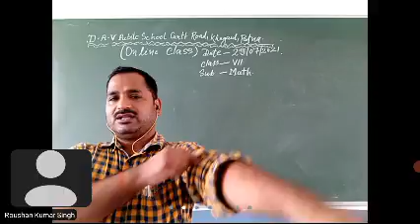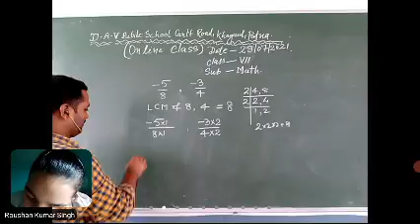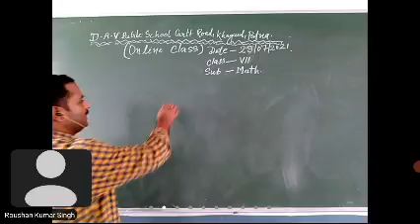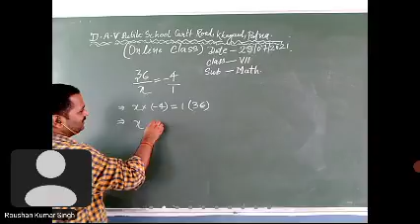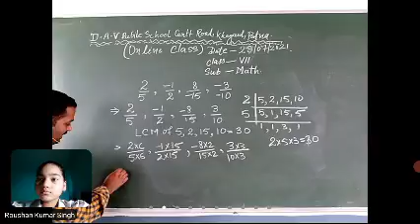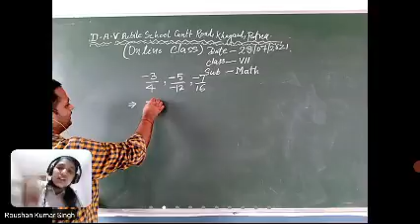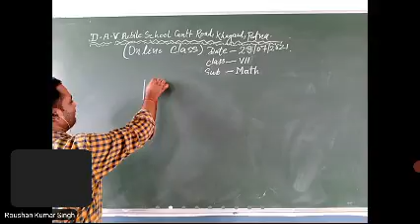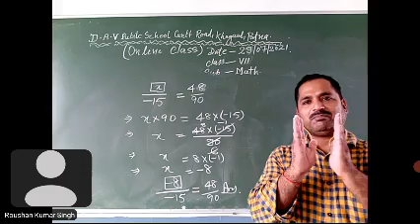Virtual Class(VII-Math) on 29/07/2021 by Roushan Singh